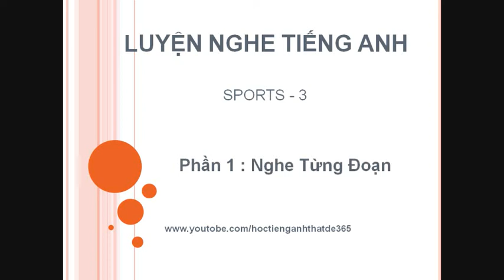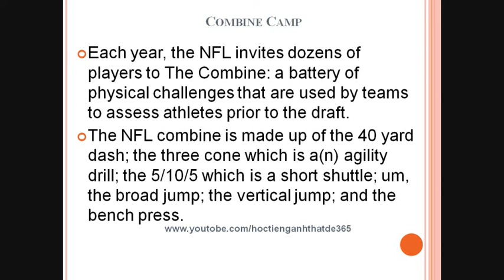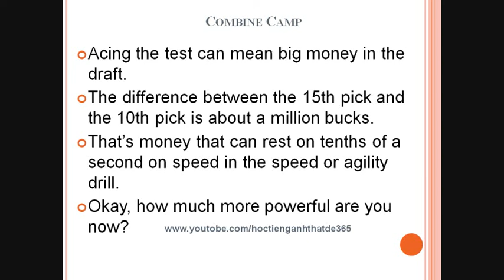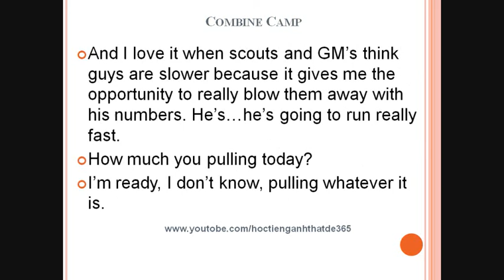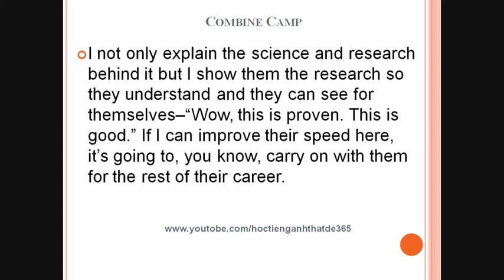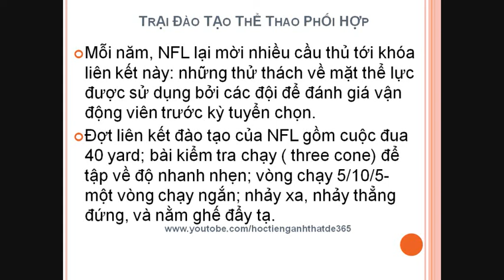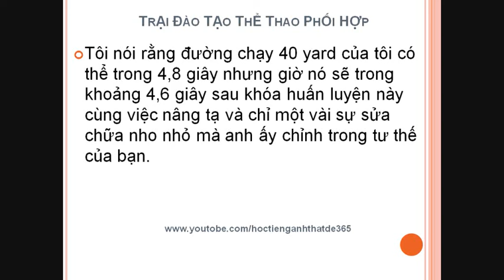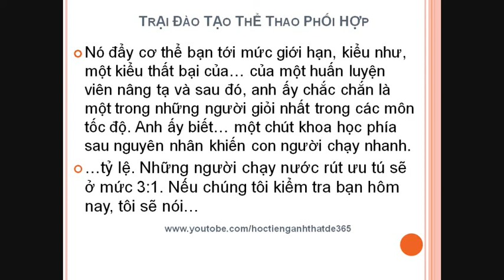Luyện nghe Tiếng Anh - Sport - Combine Camp